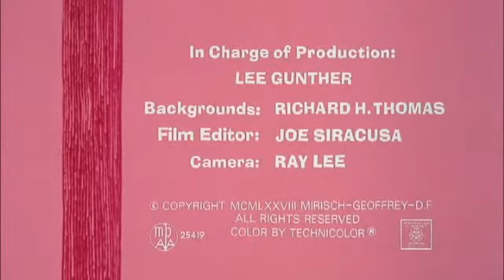Pink Panther 097 Sprinkle Me Pink DvdRip xvid ac3